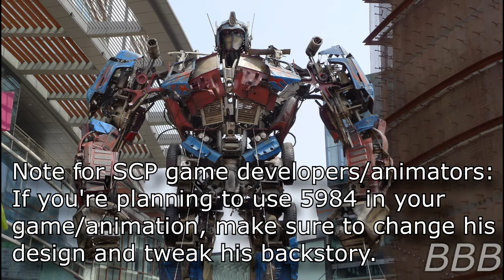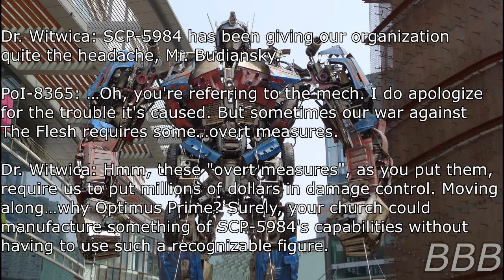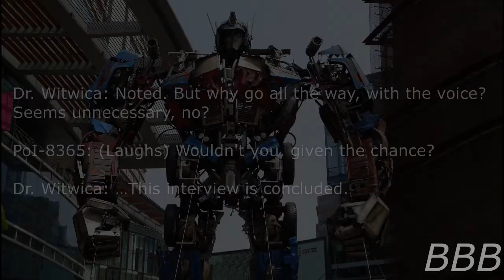SCP 5984 WAN Shall Stand| The Church of Broken God (Church of Maxwellism) SCP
SCP-5984 is a former promotional model of Optimus/Convoy for a Transformers movie turned Mekhanite weapon by the Church of Maxwellism (A faction of The Church of the Broken God) during their fight with the Neo-Nalkics (a Neo-Sarkic order). Main difference from the animated Optimus/Convoy is the lack of a vehicle/beast mode, though I'm pretty sure the other Broken God factions and smaller churches will help add that mode in timelines that took place during the 2nd War of the Flesh.

Note: Yes, the actual article is about the Bay Movie Optimus Prime/Optimus Prime (Japanese version kept the English name), but remember that SCP is a multiverse, so different Optimus/Convoy can be used for the SCP-5984 designation, just look up the SCP-682 elimination test with SCP-1437 for an example of different forms of SCP-682.

Check out Ominous Voice's channel for more orchestral renditions of your favorite songs and shows' themes: